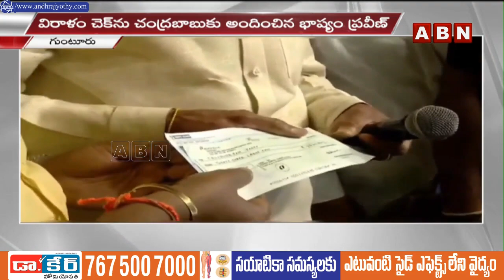చంద్రబాబుకు పుట్టినరోజు గిఫ్ట్ ఇచ్చిన అభిమాని.. || Bhashyam Praveen || Guntur || ABN Telugu